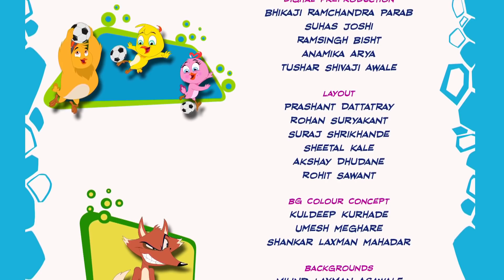HAPPY NEW YEAR | Eena Meena Deeka | Cartoons for Kids | WildBrain Bananas